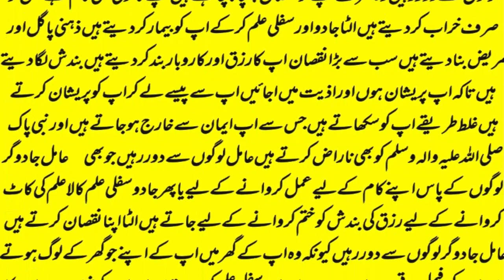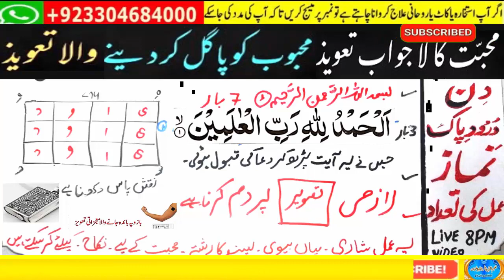mohabbat ka wazifa, wazifa for love, love marriage, mohabbat ka wazifa aag jesa, mohabbat ka taweez